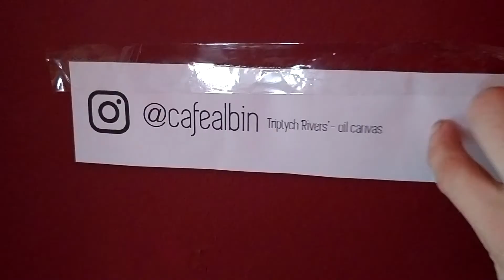Sandbar art exhibition 2020